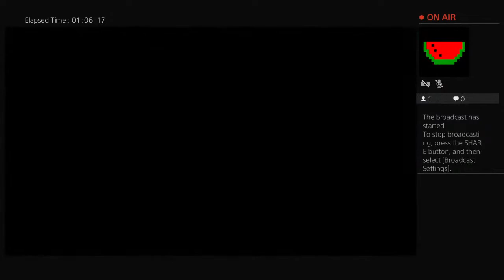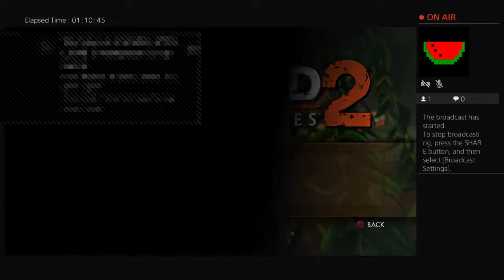cheesehead5555's Live PS4 Broadcast